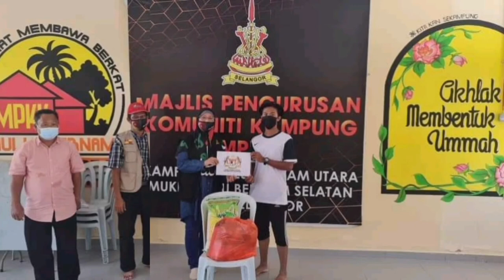JELAJAH AGIHAN BAKUL MAKANAN PARLIMEN HULU SELANGOR DI KAMPUNG HULU BERNAM UTARA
Recap
Pusat Khidmat Rakyat Parlimen Hulu Selangor telah mengadakan siri jelajah agihan bakul makanan di bawah Pakej Perlindungan Rakyat dan Pemulihan Ekonomi (PEMULIH) Parlimen Hulu Selangor bertempat di Kampung Hulu Bernam Utara

Credit Music:
Musician: @iksonmusic